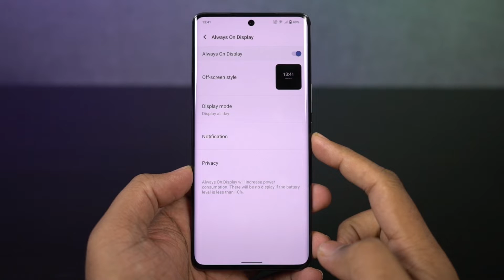How to Enable Always on Display on Vivo V25 Pro